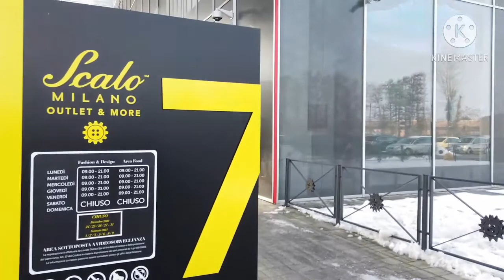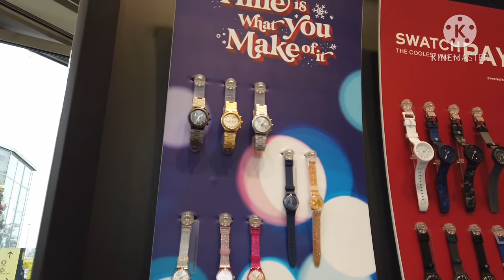Scalo Milano Outlet/Shopping Center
One of the New Outlet here in Milan Italy..you can buy a different signature items here in low price...